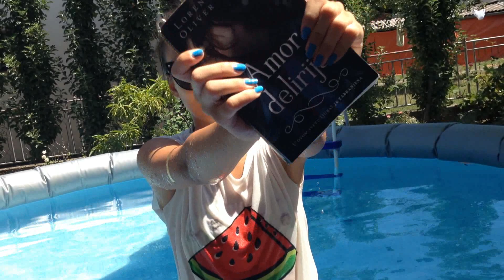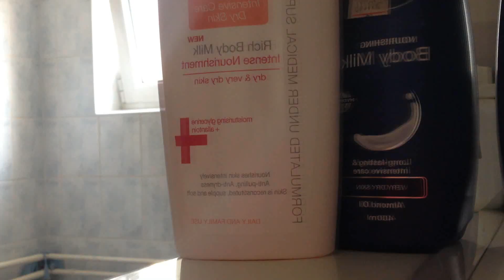Have a pefect pool party! Food, ideas+more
Gde mozete kupiti EOSE-

Nadam se da vam se dopada video!